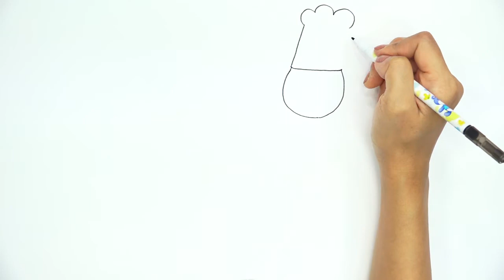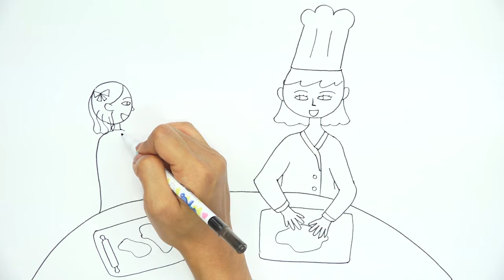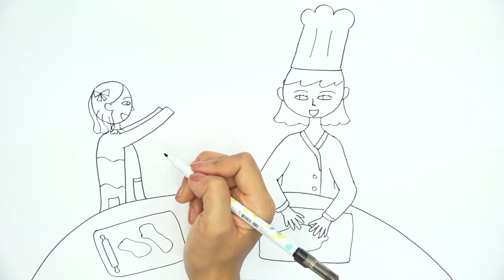أشرطة فيديو تعليم الفن للأطفال اللاجئين advanced level 2--9